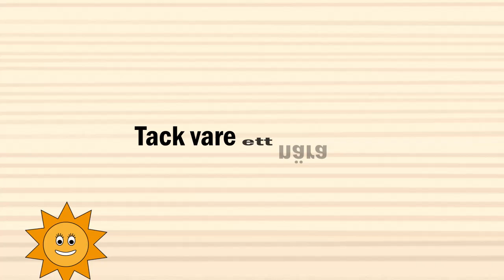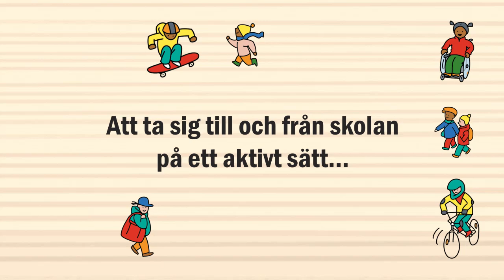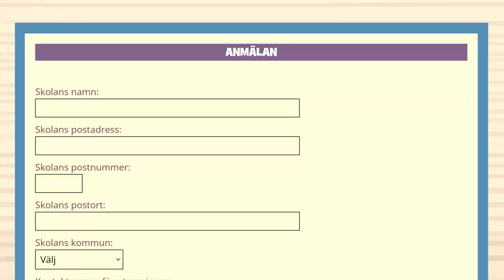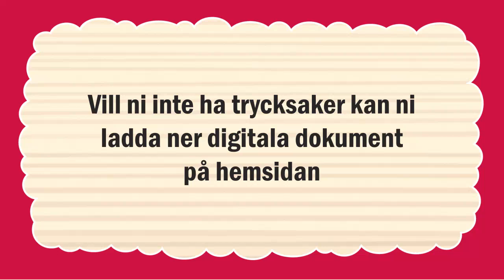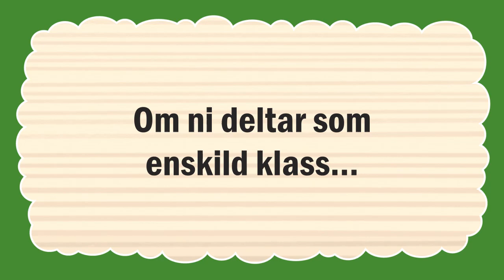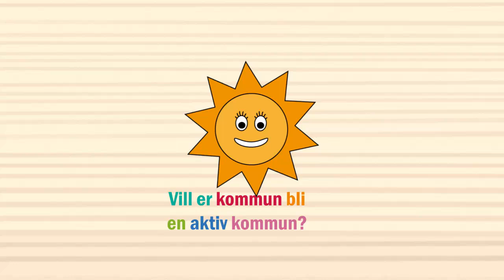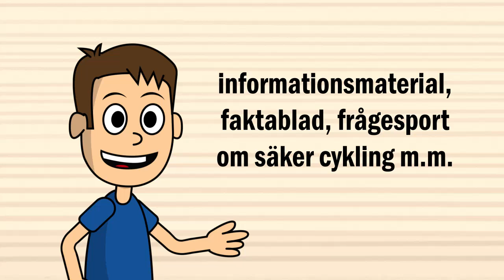Animerad informationsfilm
En informationsfilm för aktiviteten Gå och cykla för Trafikkalendern.